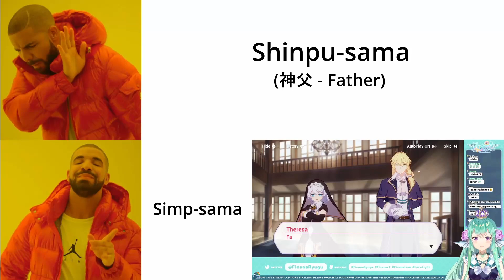Simp-sama【Finana Ryugu | NIJISANJI EN】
Simp-sama